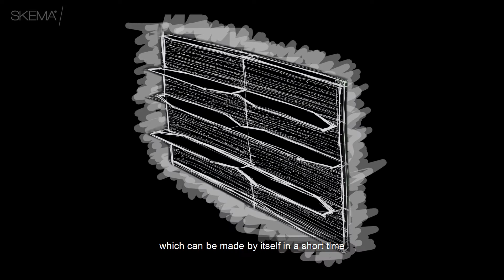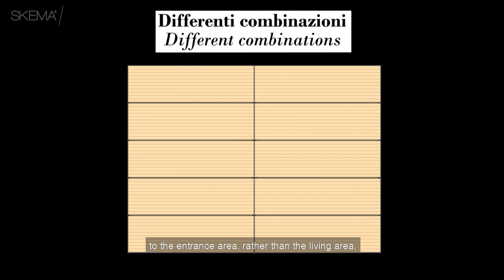SKEMAidea - Video racconto - Talea